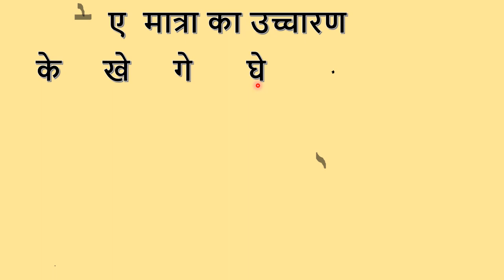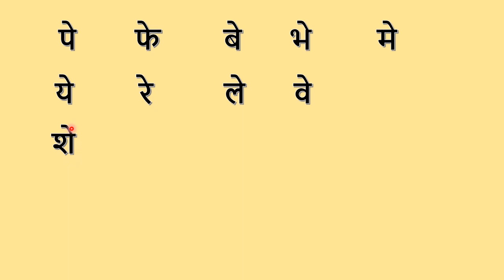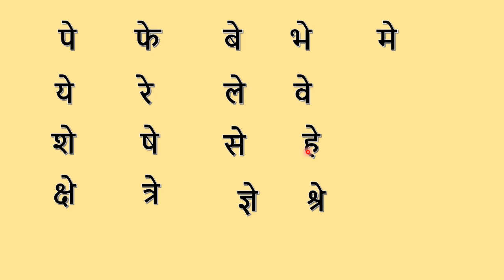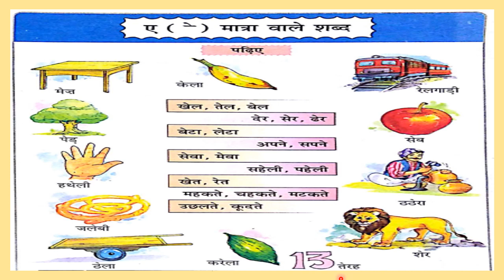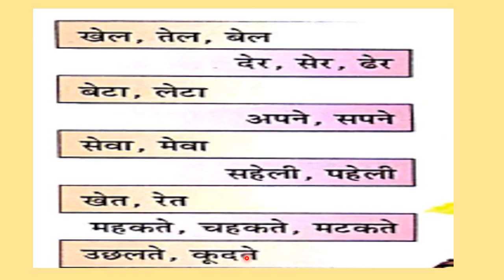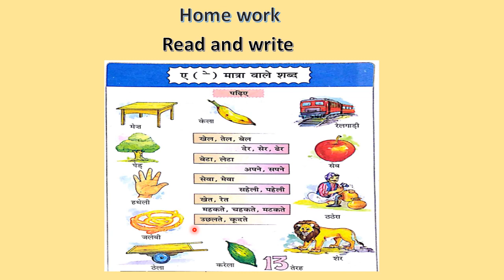CLASS 1 HINDI MATRAA SHABDH BY R. PADMAVATHI MAM